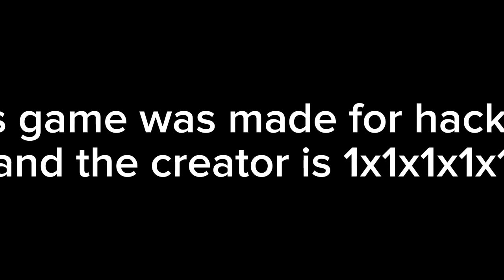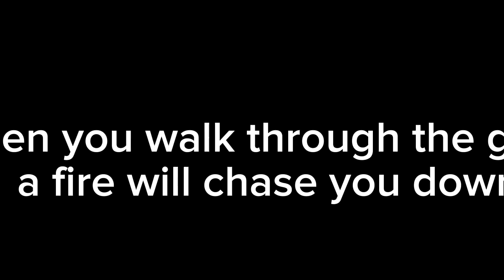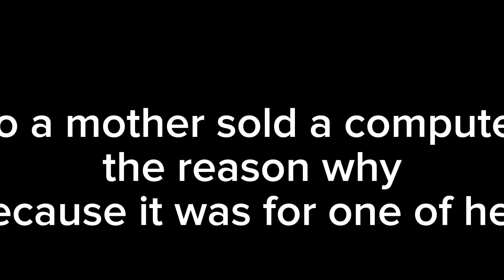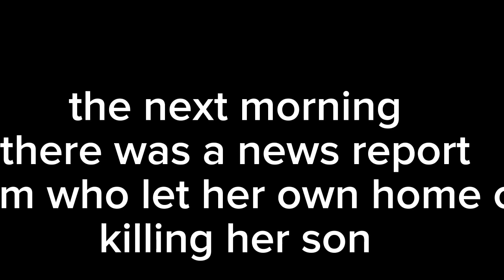explaining roblox myths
the words are only on @ScotBlox.